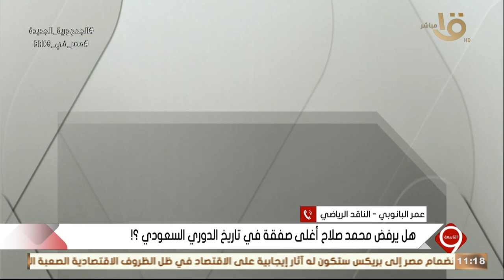التاسعة | الناقد الرياضي عمر البانوبي: ليفربول رمى الكرة في ملعب محمد صلاح بشأن عرض الاتحاد السعودي